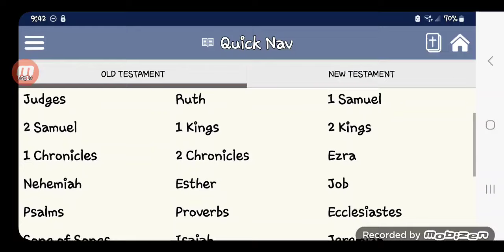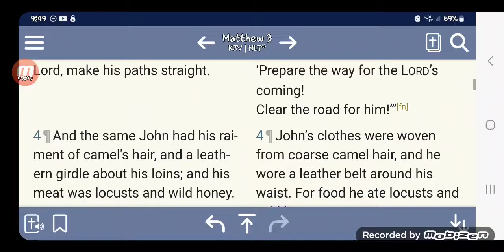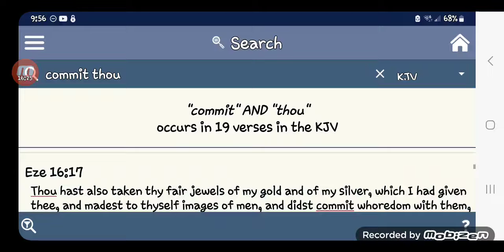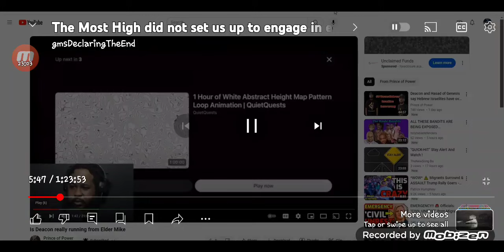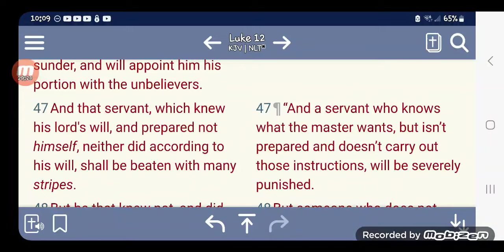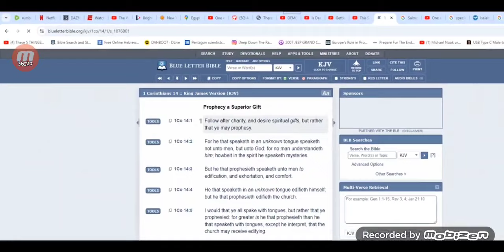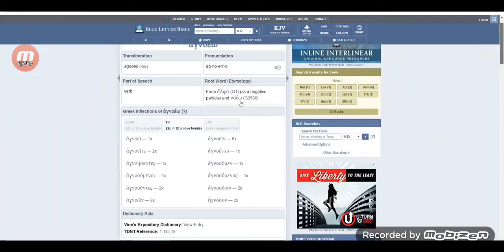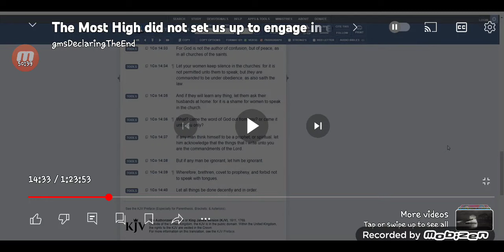Part 1. Of my reaction to " engage in endless debates " ( Uploaded by Apostle Tahar)